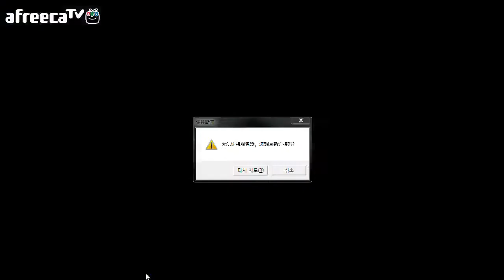130908 시즌3 월드챔피언십 중국 플레이오프 승자조 OMG vs Royal 1경기